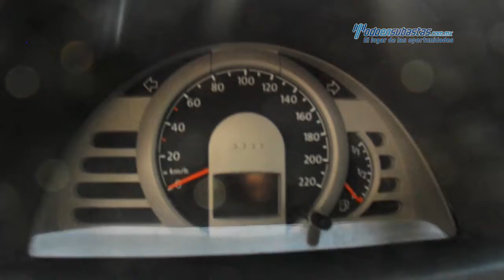VW - Pointer City 2008 - 8P056973